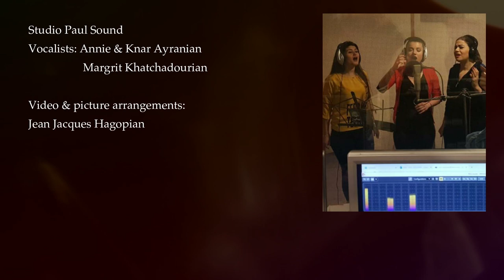Sahag Ayranian Official - Sirdn es Mer Artsakh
Sirdn es Mer Artsakh
By: Sahag Ayranian

Composed by: Sarkis Kel Khacherian
Music and arrangements: Harout Berejikian

Studio Paul Sound
Vocalists: Annie & Knar Ayranian
                   Margrit Khatchadourian

Video & picture arrangements:
Jean Jacques Hagopian